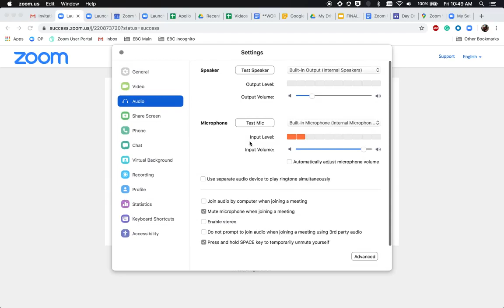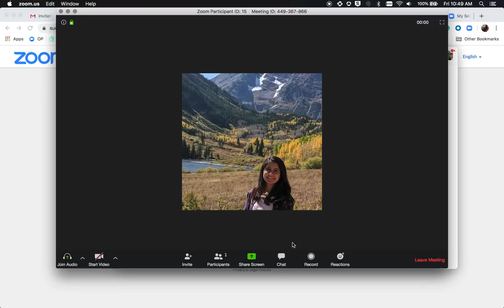Zoom: Join a Meeting Spanish